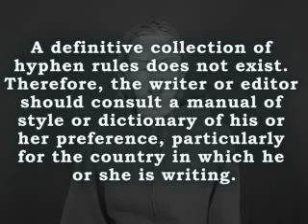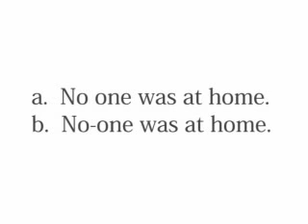#497 Hyphens, Bye-bye Abe, Home stay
Today's mistake: Thank you with a hyphen.

I saw a sign with thank you written like this: "thank-you", so I decided to ramble on about hyphens for a while.

Do you know any good links for exercises/explinations about hyphens?

(You can't put links in comments, so I'll put them here.)

The camera decided to stop being yellow today ... but the lighting still isn't quite right. We're working on it :)

Show 497 Wednesday 12 September
The Daily English Show